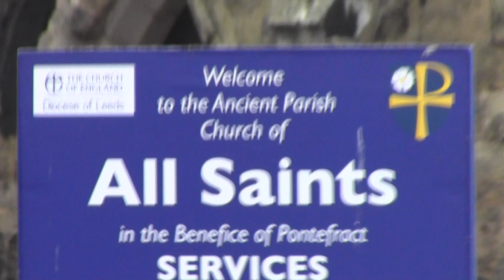number 2 another shot of all saints pontefact church a town west yorks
now here is the lovley old ruiend church of pontefact all saints which is half boomed down but still remains with an ogtagnell top bell tower and 4 sided bell tower on the lower part of the clock tower the tower still contains a famous deepish peal of 8 bells for a small town it means that they are in good working order and sound nice to hear the ringing chamber is fearley big and wide lots and lots of room to spread about not cramped up the clock mecanisume is in the ringing chamber which the clock just strikes the hours only on the tenor bell i have rung at lots and lots of weddings here i my time by stuart mills least the weather was quiet nice but cold no sunshine no rain or windy gails it would spoil the sound of these famous peal of bells hope you like the beautifull church by stuart mills the heaviest bellringer uk helper its always nice to help ring the bells on normall practice nights sunday mornings weddings and any other speceall occasions or branch agm meetings or ringing a quarter peal its even nice to meet new ringers as well